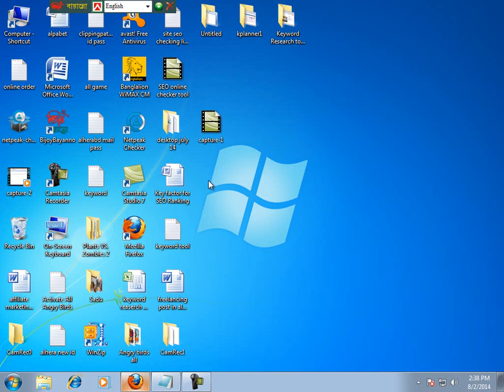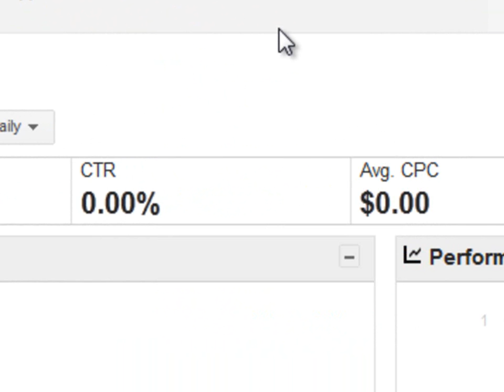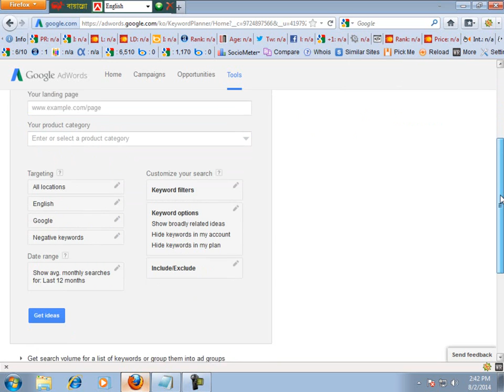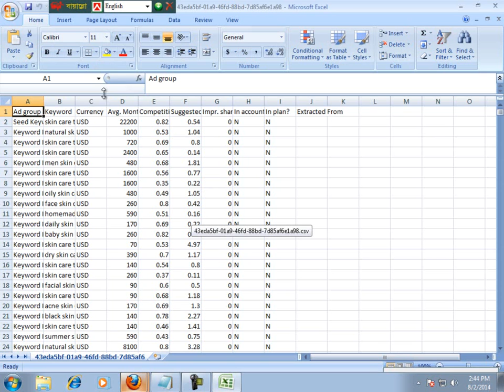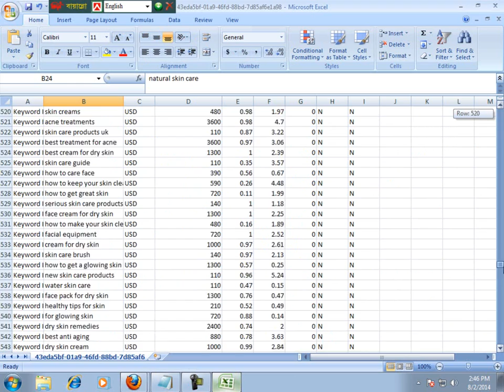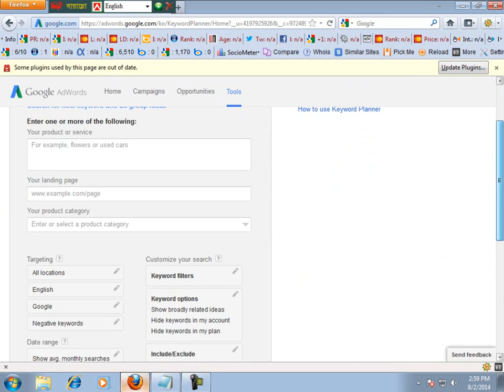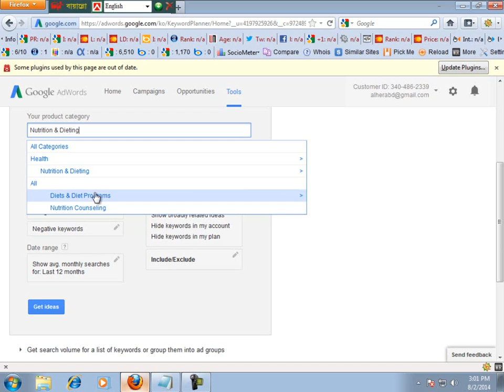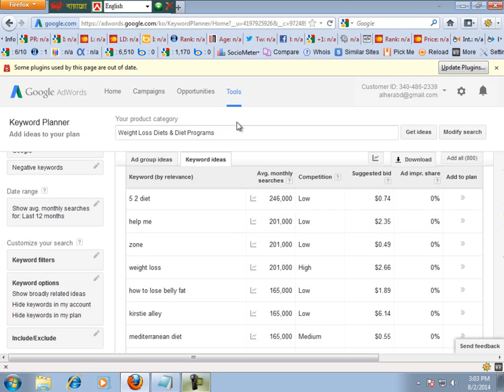Keyword planner for keyword research Bangla tutorial